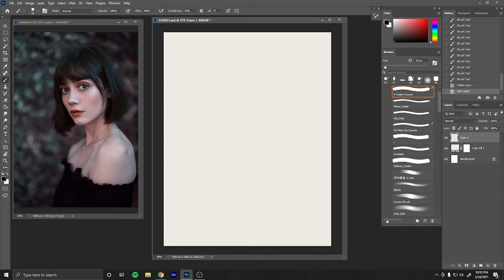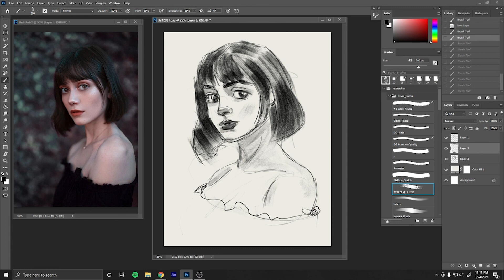Digital Sketch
20 min. digital sketch sped up.